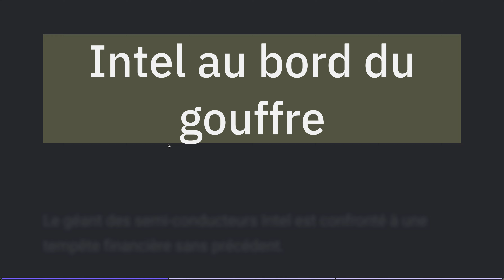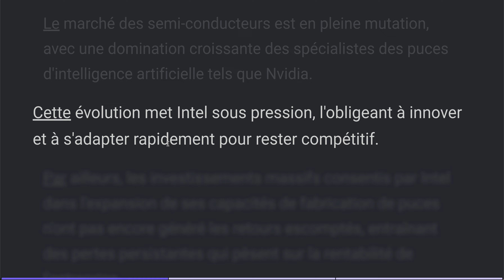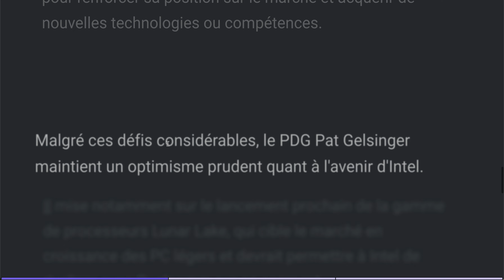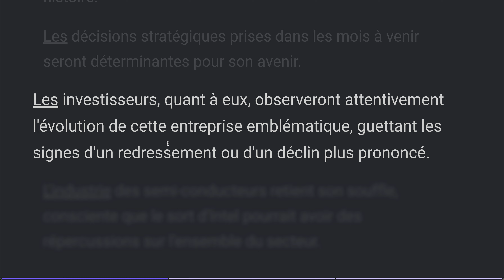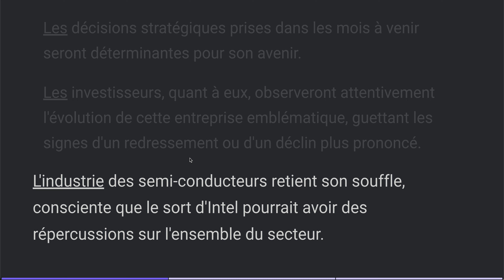Intel au bord du gouffre